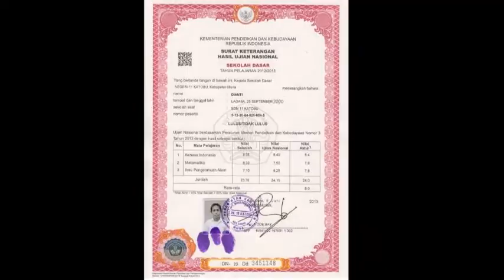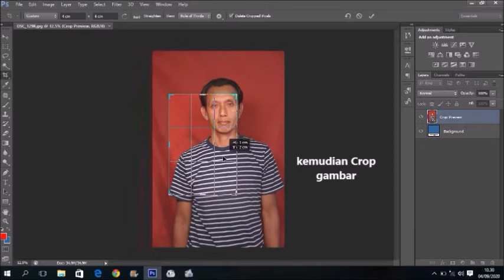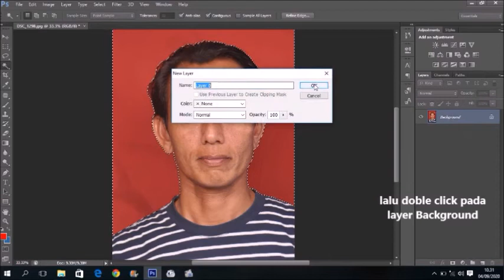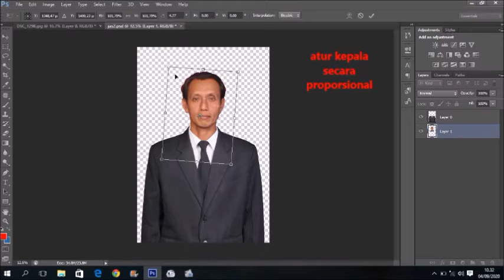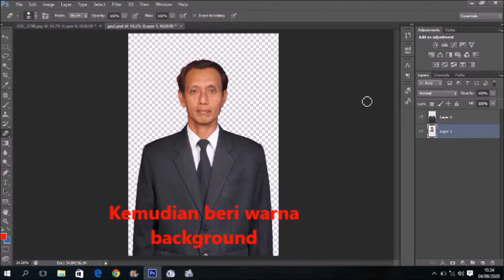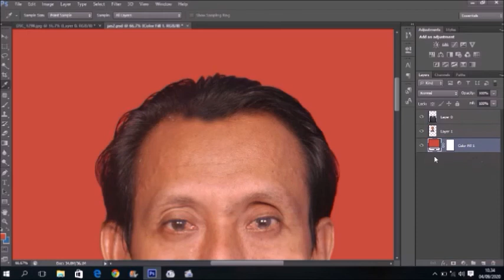Cara mengganti baju dengan Jas di Photoshop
cara mudah mengganti baju menjadi jas bagi pemula.